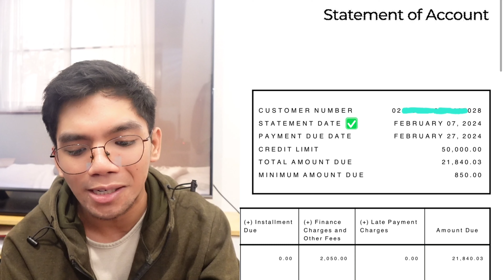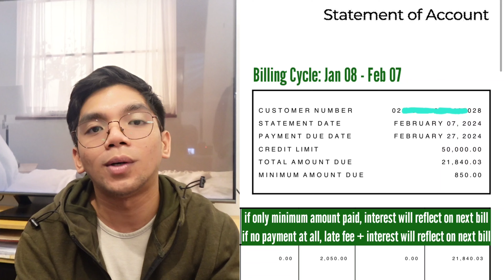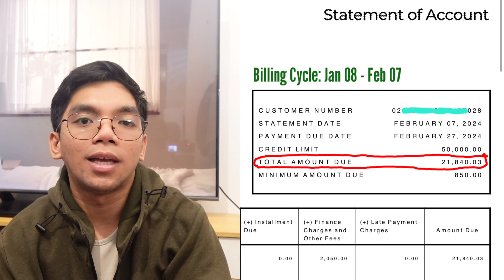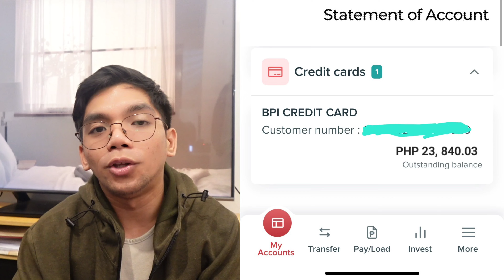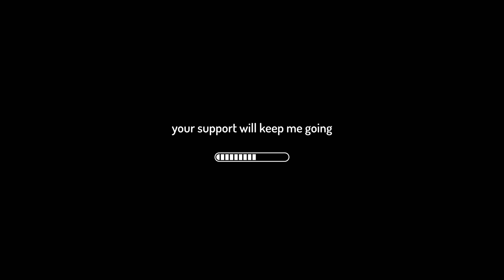BPI Credit Card SOA: Minimum Amount 🆚️ Total Amount Due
Hi Palangga! 👋 In this video, JP will going to have another credit card talk. He will share and clarify about the differences between the Minimum Amound Due and Total Amount Due that is showing in our BPI Credit Card Statement. 💳